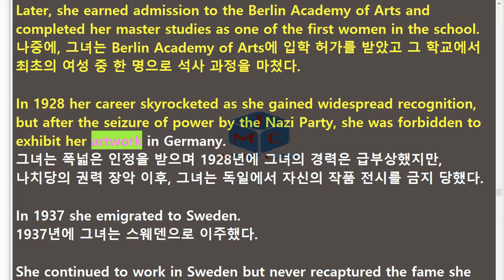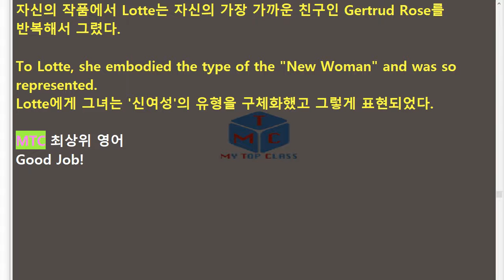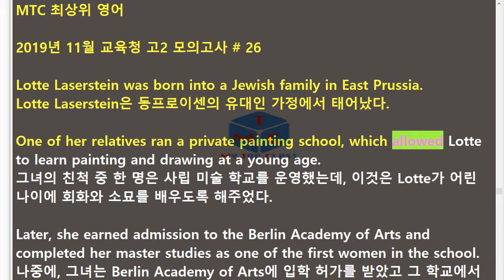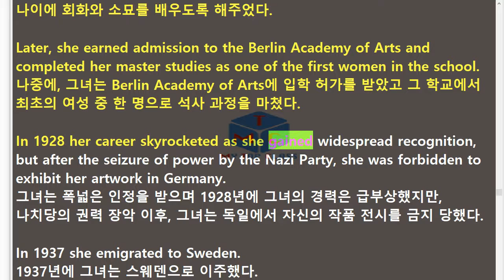R 1911 고2 26번 모의고사 지문암기교육청 주관 19년 11월 3회 반복영상